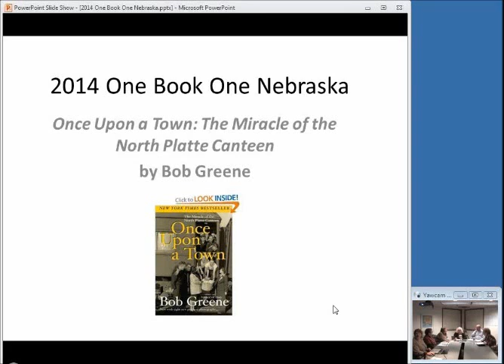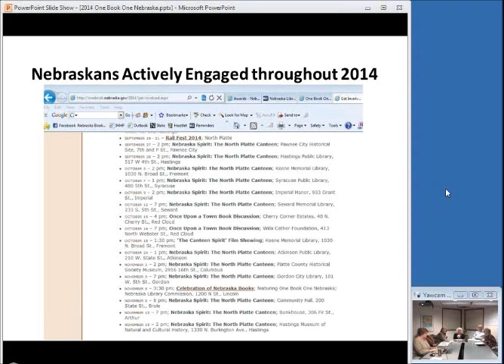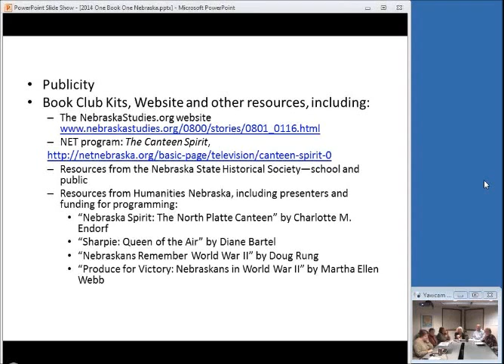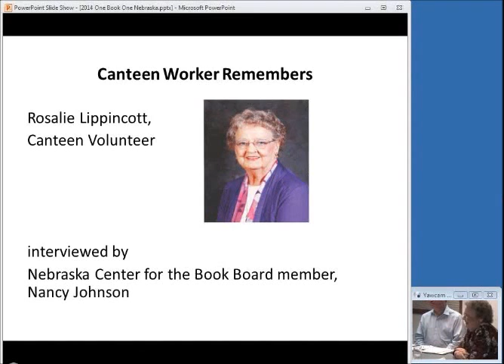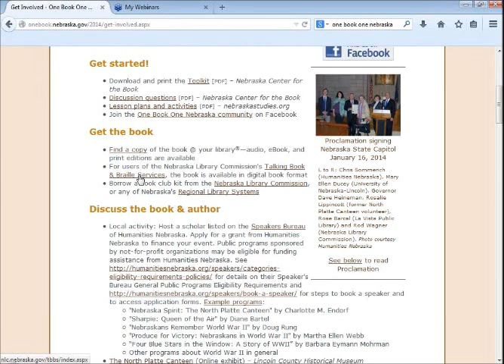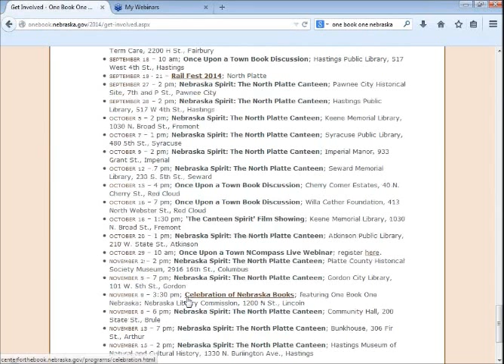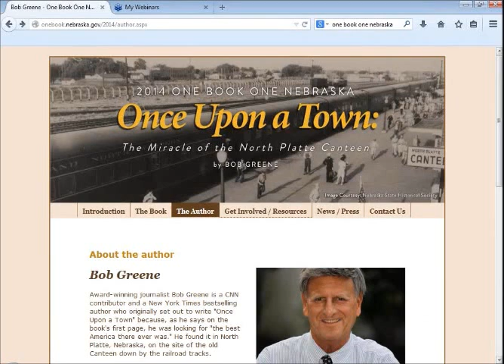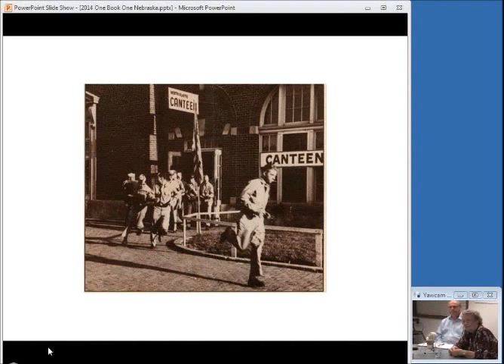NCompass Live: 2014 One Book One Nebraska: Once Upon a Town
In this tenth year of One Book One Nebraska, Nebraska libraries and other literary and cultural organizations continue to plan activities and events to encourage all Nebraskans to read and discuss the same book.

Our special guest, Rosalie Lippincott, will also share memories of her time volunteering at the North Platte Canteen.

Join Mary Jo Ryan, Nebraska Library Commission Communications Coordinator; Rod Wagner, Nebraska Library Commission Director; Molly Fisher, Nebraska Center for the Book; and Nancy Johnson, Nebraska Center for the Book to:

•Learn about how to create a successful local reading promotion using Nebraska’s year-long, statewide celebration featuring Once Upon a Town: The Miracle of the North Platte Canteen, by Bob Greene.
 •Brainstorm strategies to read and discuss Once Upon a Town: The Miracle of the North Platte Canteen, a nonfiction story that bestselling author and award-winning journalist Bob Greene discovered while searching for "…the best America there ever was." He finds it in a small Nebraska town few people pass through today—North Platte, Nebraska, a town where Greene discovers the echoes of a love story between a country and its sons.
 •Find tools to help engage your community in local activities to encourage them to come together through literature to explore this classic work in community-wide reading programs.
 •Learn about the Celebration of Nebraska Books, set for Nov. 8, which will celebrate this book, along with the winners of the 2014 Nebraska Book Awards.